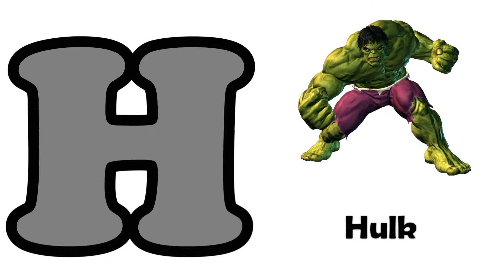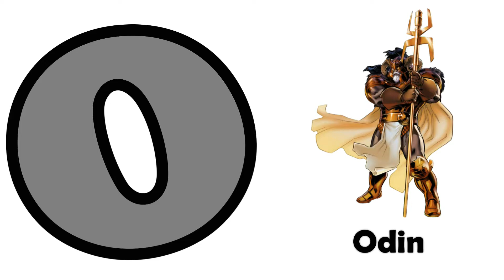Learn the Alphabet | ABC Flashcards | Super Heros & Villains Edition - Baby Toddler Kid Videos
Baby Toddler Kid Videos has something for everyone!

In this video you will learn to recognize the capital letter of the alphabet!